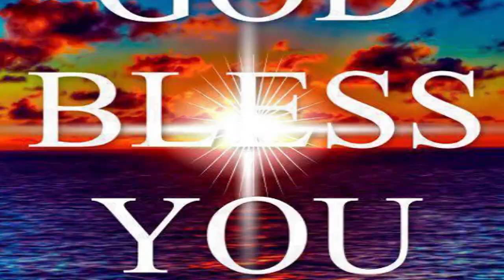క్రైస్తవులు ఏ విధంగా ఉండాలి.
Sister Sandhya Rani christian messages - క్రైస్తవులు ఏ విధంగా ఉండాలి

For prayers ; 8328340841